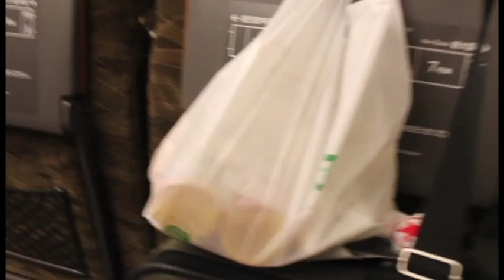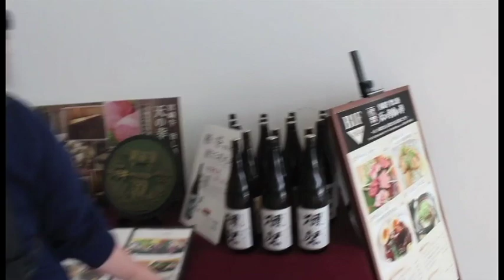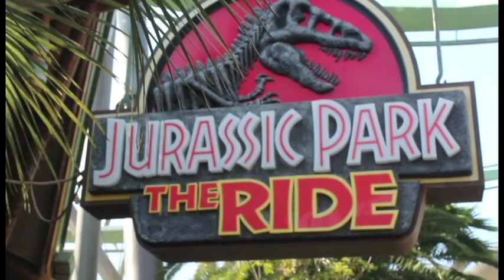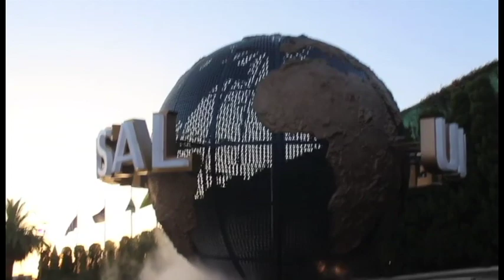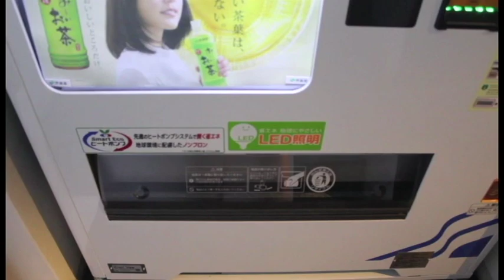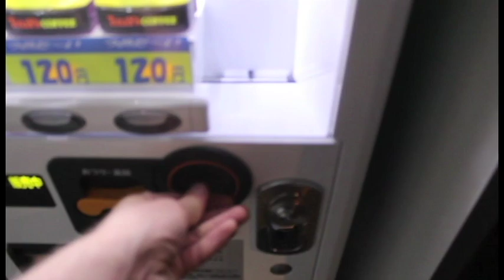Japan Trip Vlogs - Day 9 - Universal Studios in Osaka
This was day 9 of the 31 day tours of my trip to Japan. And this was my 1st overall day in Osaka where I got to visit Universal Studios theme park within the city.